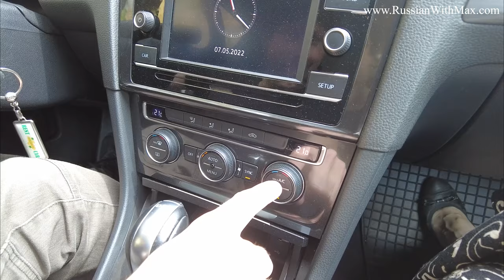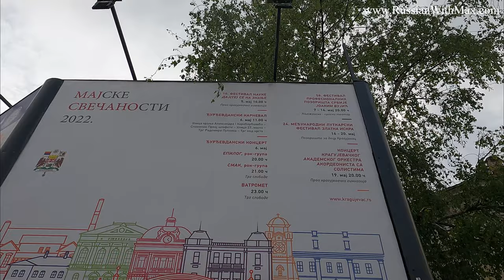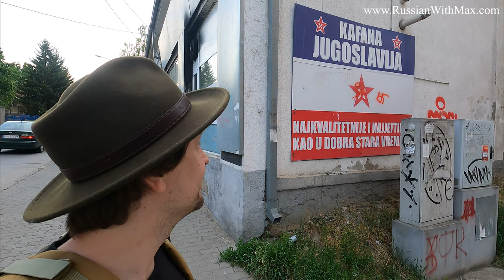This Serbian city AMAZED us! - Learn Russian Vlog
Сборники уроков | Lesson Packages (low and upper intermediate)

(Available on all podcast platforms: iTunes, Apple Podcasts, Spotify, etc)